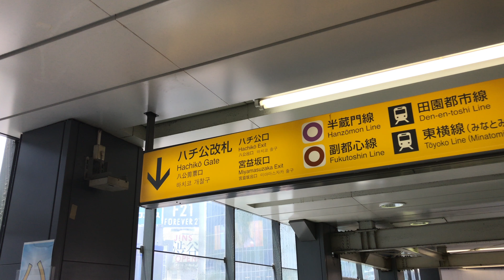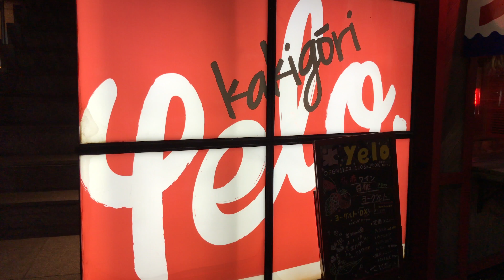Alcoholic Snowcones?! Piece of Z 27 ▶︎ by Phoenyx787